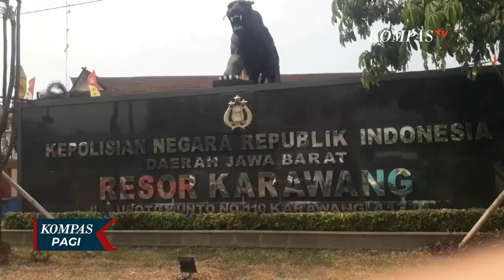Kapolsek Sukodono Ditangkap karena Positif Narkoba, Barang Bukti Ditemukan di Ruang Kerja!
KOMPAS.TV - Kapolsek Sukodono, Sidoarjo ditangkap Propam Polda Jawa Timur karena positif menggunakan sabu.

Jajaran Propam Polda Jawa Timur meringkus 3 anggota Polsek Sukodono, Kabupaten Sidoarjo termasuk Kapolsek Sukodono karena positif menggunakan narkotika jenis sabu.

Setelah dipastikan positif mengonsumsi sabu melalui tes urin, Propam Polda Jatim menggeledah sejumlah ruangan di Mapolsek Sukodono.

Baca Juga Fakta Kapolsek Sukodono Ditangkap Propam karena Pakai Narkoba, Ditemukan Alat Hisap Sabu di Ruangan di

Di salah satu ruangan didapati sejumlah barang bukti yakni korek, sedotan yang diduga digunakan untuk mengonsumsi sabu serta bekas pembungkus sabu.

Minggu lalu, Kasat Narkoba Polres Karawang, Polda Jawa Barat AKP Edi Nurdin Massa ditangkap Direktorat Tindak Pidana Narkoba Bareskrim Polri karena terlibat narkoba.

Penangkapan di lantai dasar sebuah apartemen di Kecamatan Teluk Jambe, Kabupaten Karawang, Jawa Barat.

Direktorat Tindak Pidana Narkoba Bareskrim Polri mendapati barang bukti seratus satu gram sabu, alat timbang, uang tunai Rp 27 juta, serta sebuah ponsel.